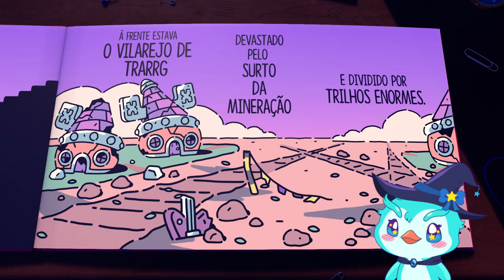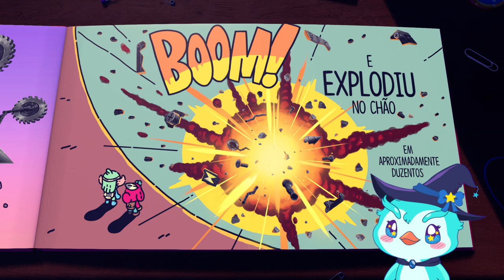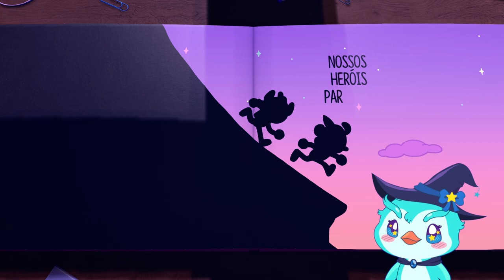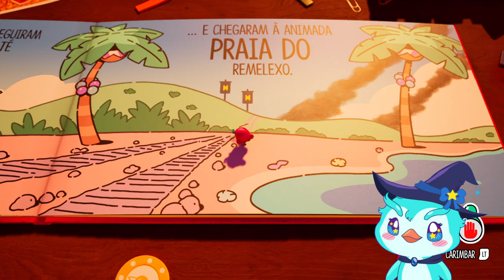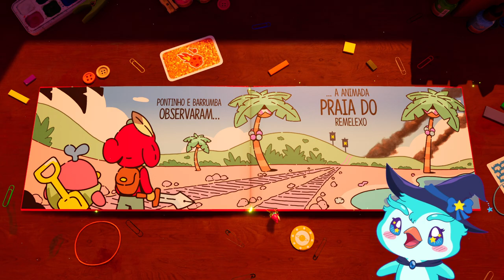PenGamer | O Escudeiro Valente - Parte 5